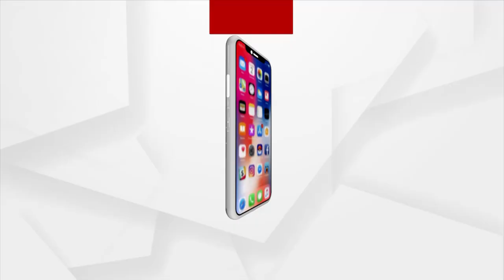HEADLINES 11 AM | 25th August 2021 | Argus News